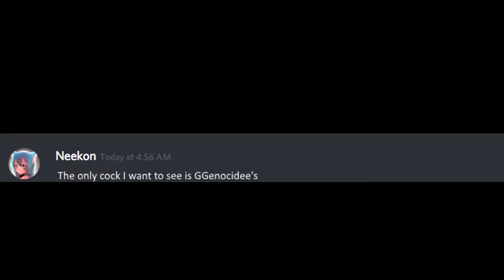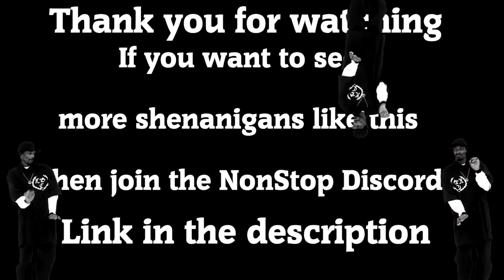PAVLOV VR SHENANIGANS 【With NonStop Crew】[Neekon going pure Savage Highlights]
Neekon/Negan going crazy on Pavlov VR. I did not mean to make a montage it sort of just happened thus it's inconsistency in quality.

Was crazy fun playing Pavlov with the gang, love them all so much.